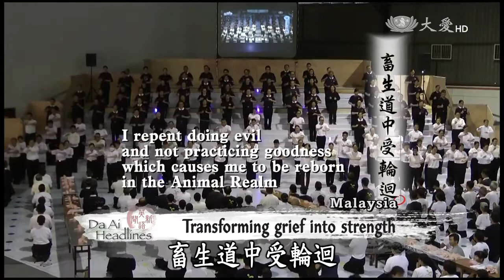20150708 Chen Xiulan & Li Ziren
As Tzu Chi volunteers in Malaysia bring down the curtain on a successful performance of the Water Repentance Sutra over the past weekend, let us meet some of the onstage performers who worked hard to overcome personal challenges to take part in the performance.